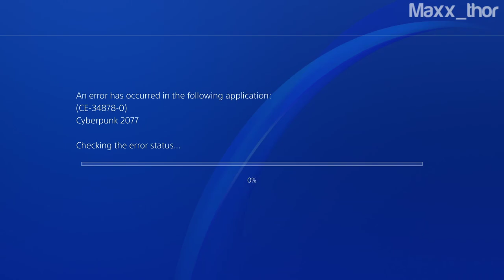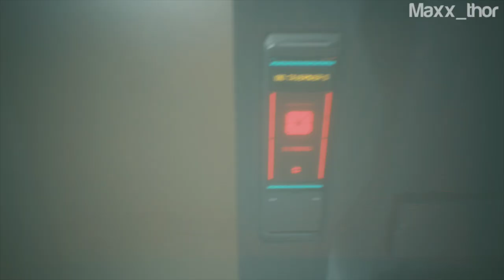04 | Cyberpunk 2077 | Lizzie's Bar | CORPO 100% Completion Run (Full Game)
Platform: PS4
Timezone: Australia, Sydney (AEST or GMT+11)
Playtime: usually weekends or weekdays late night

The open world metropolis Night City, California, consists of six regions—the corporate City Center, immigrant-inhabited Watson, luxurious Westbrook, suburban Heywood, gang-infested Pacifica, and industrial Santo Domingo. Its surrounding area, the Badlands, can also be explored. V navigates these locations on foot and in vehicles, which are subject to either a first or third-person view. Pedestrians are vulnerable to vehicular collisions. Depending on the location, law enforcement may be alerted if V commits a crime. Radio stations are available to listen to. The full day-night cycle and dynamic weather affect the way non-player characters (NPCs) behave. V owns an apartment and a garage. Night City features non-English-speaking characters, whose languages can be translated with special implants. "Braindance" is a device that allows V to undergo other people's experiences. Branching dialogues enable interaction with NPCs and actions in quests. Experience points are obtained from main quests and fuel the stats; side quests yield "street cred", unlocking skills, vendors, places, and additional quests. Quests are acquired from characters known as Fixers. Throughout the game, V is aided by various companions. Consumables, like soft drinks, are used for healing, and objects can be inspected in V's inventory. Minigames include hacking, boxing, auto racing, martial arts, and shooting ranges. Player choice leads to different endings.

Developer: CD Projekt Red
Publisher: CD Projekt
Director: Adam Badowski
Producer: Richard Borzymowski
Designer: Konrad Tomaszkiewicz, Michał Dobrowolski, Paweł Sasko
Programmer: Mateusz Popławski
Artist: Paweł Mielniczuk, Katarzyna Redesiuk, Jakub Knapik
Writer: Marcin Blacha, Jakub Szamałek, Stanisław Święcicki
Composer: Marcin Przybyłowicz, P.T. Adamczyk, Paul Leonard-Morgan
Engine: REDengine 4
Platform: Microsoft Windows, PlayStation 4, Stadia, Xbox One, PlayStation 5, Xbox Series X/S
Release: Microsoft Windows, PlayStation 4, Stadia, Xbox One - 10 December 2020. PlayStation 5, Xbox Series X/S - 2021
Mode: Single-player

Cyberpunk 2077 - CORPO 100% Completion Run (Full Game)